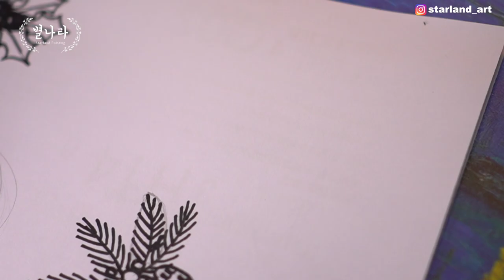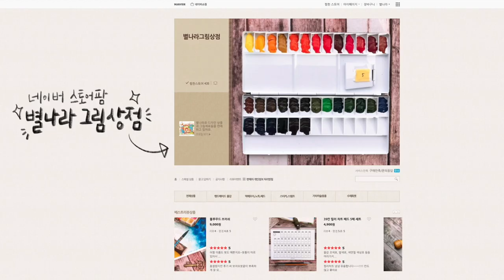드로잉 기초강좌/크리스마스 식물 그리기drawing basic illutration 별나라⭐그림강좌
📸CAMERA
🎤MIKE
RODE nt usb
🎬EDIT PROGRAM